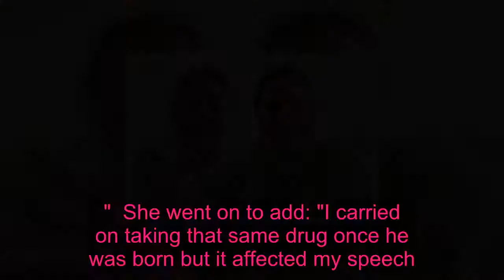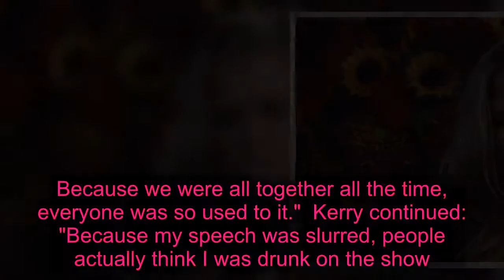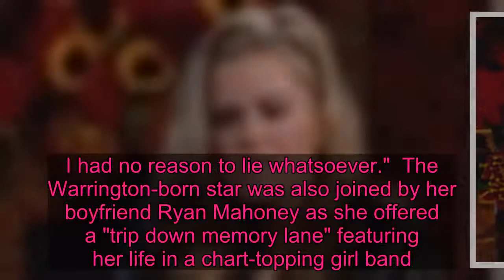Kerry Katona shares truth behind disturbing 2008 This Morning interview